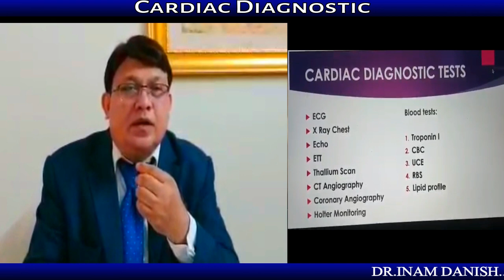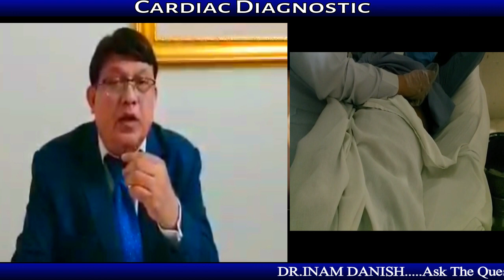Diagnosis Of Heart Diseases